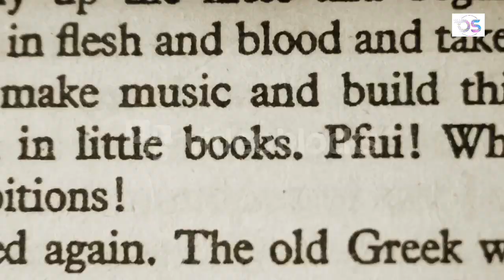PUBG ବାଲୀ ବୋହୂ // PUBG Wali Bahoo // ନୂଆ ଓଡ଼ିଆ ଗଳ୍ପ // New Odia Story //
Hello Odisha ,
Hello Everyone,
                          I'm Manisha , Welcoming you with a new and exciting story .

Today's story :- PUBG ବାଲୀ ବୋହୂ.

Story              :- Manisha Manjari Das
Voice             :- Manisha Manjari Das
Edited By       :- Shubhranshu Behera
Directed By   :- Shubhranshu Behera
Produced By :- Odia Stories YouTube Association .